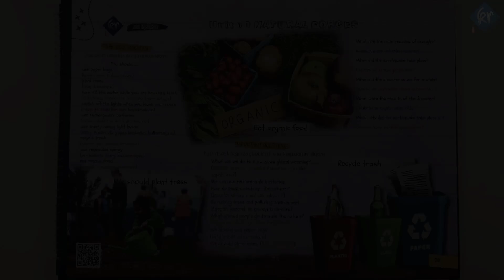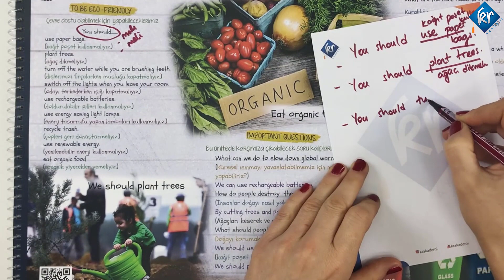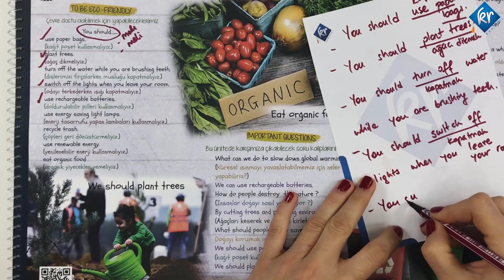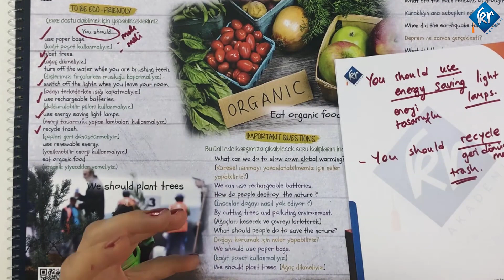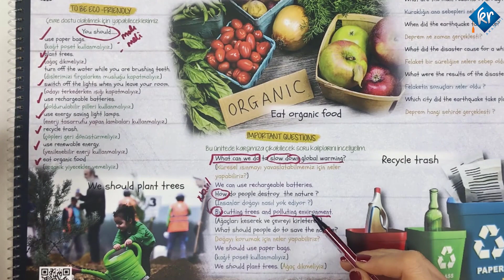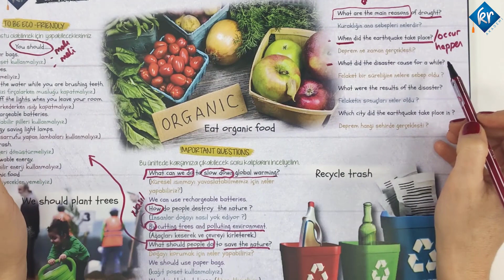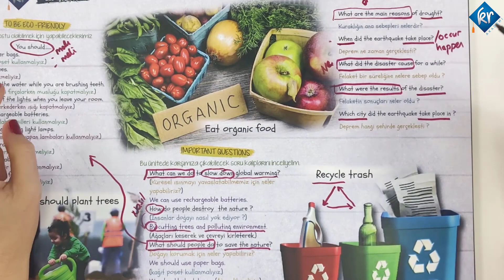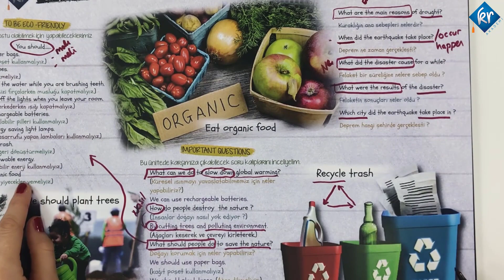LGS İngilizce - Natural Forces 3 - Sinem Hoca